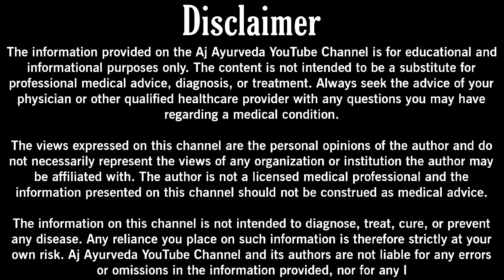ये औषधि नाभी पर लगाओ और नपुंसकता दूर करो सिर्फ धतूरे के बीज से करे Ajayurveda sperm booster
Want to Consult AJ AYURVEDA for any Health Issue/Disease? 'OR' WhatsApp "Consult" to 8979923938 and we will get in touch with you.

TO GET PERSONAL CONSULTATION FROM AJ AYURVEDA:
'OR' WhatsApp "Consult" to 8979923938 and we will get in touch with you.

 AJ AYURVEDAM CERTIFICATIONS:
1. BAMS KANPUR UNIVERCITY

Increasing semen thickness and sperm count is a concern for many men, and there are various natural remedies that can help in this regard. Here are some tips recommended by Dr. Ajayurveda to increase semen thickness and sperm count:

Eat a healthy diet rich in zinc, vitamins C and E, and antioxidants to improve semen quality.

Exercise regularly to boost testosterone levels and improve blood flow to the reproductive organs.

Avoid smoking, alcohol, and drugs that can harm sperm production and reduce semen quality.

Reduce stress through meditation, yoga, or other relaxation techniques, as stress can negatively impact sperm production.

Get enough sleep to support healthy hormone levels and optimal sperm production.

Consider taking natural supplements like ashwagandha, maca, or ginseng, which can enhance sperm count and semen thickness.

Practice good hygiene to prevent infections that can harm sperm production, such as STDs.

By following these tips, you can naturally increase semen thickness and sperm count, and improve your reproductive health. Remember to consult with a healthcare professional if you have any concerns about your fertility or overall health.